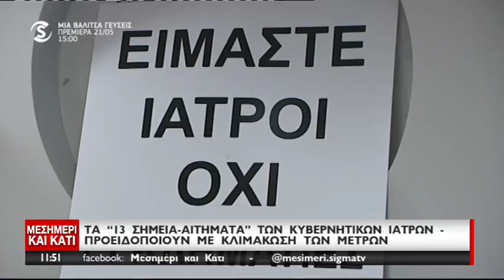Συνέντευξυ Τύπου ΠΙΣ και ΠΑΣΥΚΙ